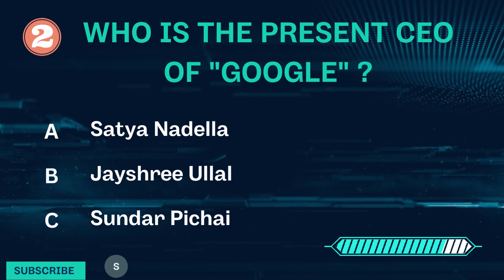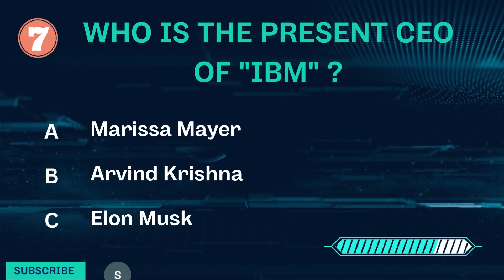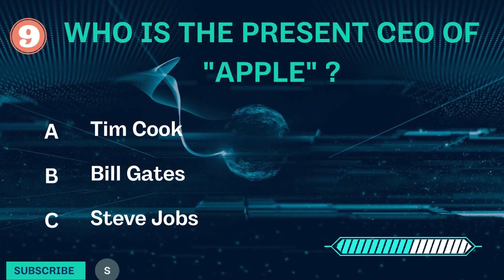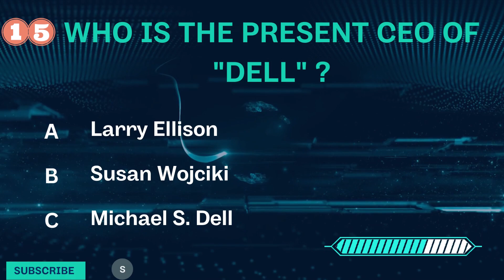CEOs Of Major Companies 2023 Quiz | GK for Famous Companies CEO 2023 Quiz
This quiz contains present CEO of various companies.
Try your knowledge on this and keep learning.
We keep uploading daily videos on quizzes and learnings for kids of all ages.

Happy Learning..!!